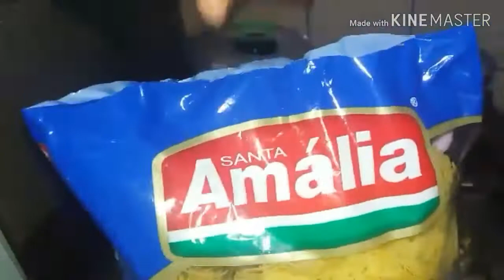RECEITINHAS DA DÊ: Macarrão cabelo de Anjo com Bacon, Milho verde, Ervilhe e Creme de leite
Oie olha só que receitinha maravilhosa eu trago pra vocês, espero que gostem!!!